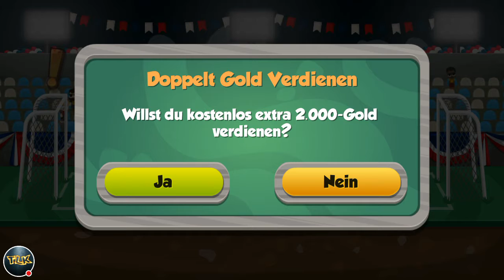Adventskalender Türchen 19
Sieh mir zu, wie ich Head Ball spiele.